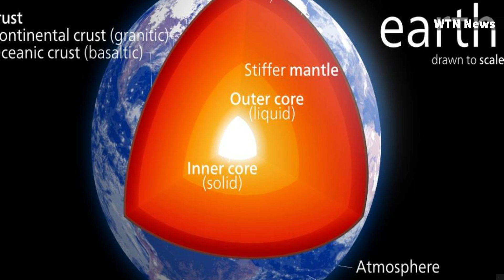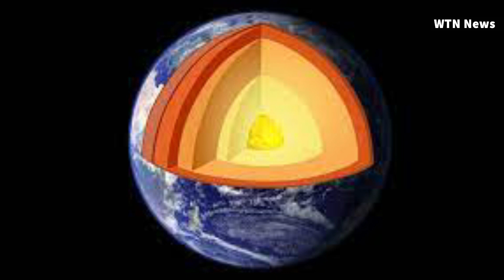Earth's Core Is Cooling Faster Than Expected, Creating Uncertain Future for Planet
Astudy has unveiled secrets previously locked deep inside the Earth's interior that could have profound implications for the future of the planet we call home.

The research paper, published in Earth and Planetary Science Letters, shows Earth's core is cooling faster than scientists had thought previously.

Scientists examined the conductivity of bridgmanite, previously named as the most abundant material in the Earth, that is found in great quantities between the core and mantle of the Earth's interior—a place known as the Core-Mantle-Boundary (CMB.)